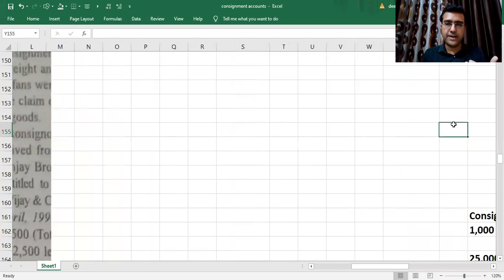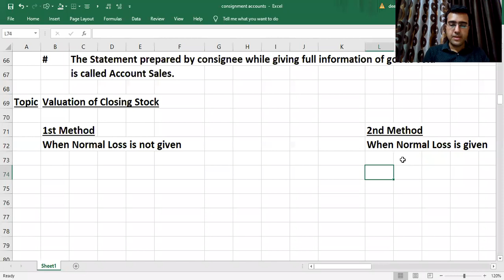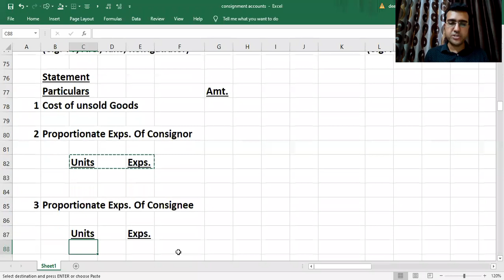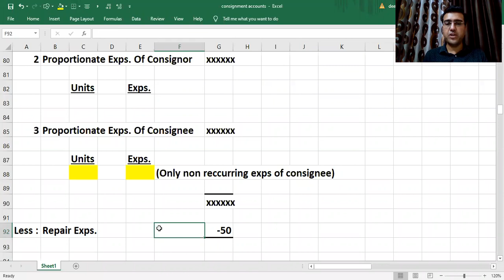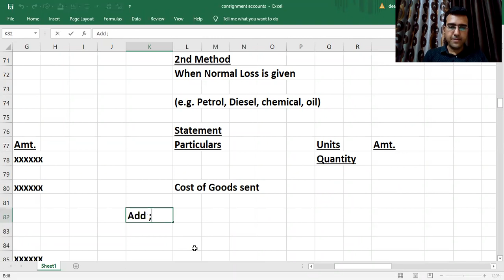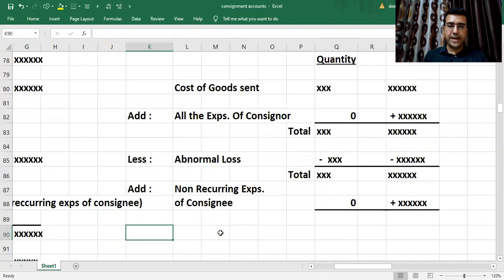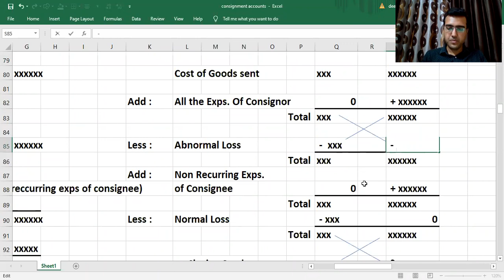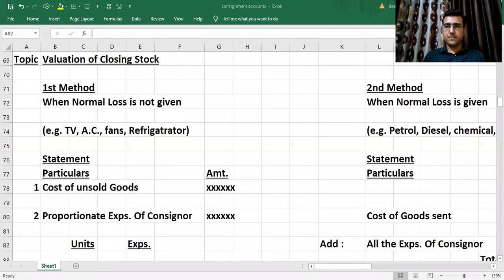F.Y. Consignment Accounts Theory pages Closing Stock Lec 06 Deep Education. M=9924699903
Write organisation code.
dtg